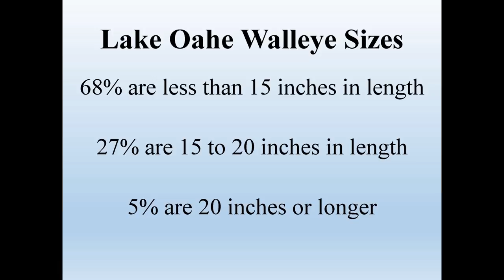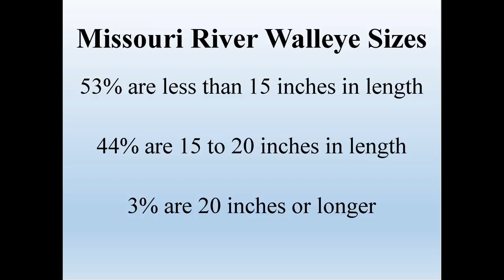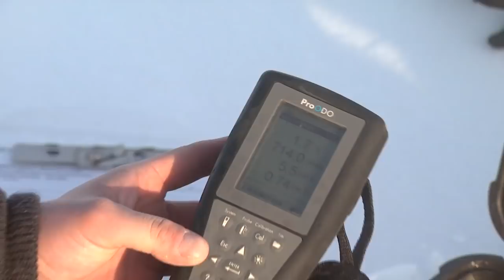Fishing Reports - Lake Oahe, Missouri River, Southcentral District Lakes - NDGF 03-21-19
It is time for the first of our annual open water fishing reports. Today's webcast covers the Missouri River, Lake Oahe, and South Central District Lakes.